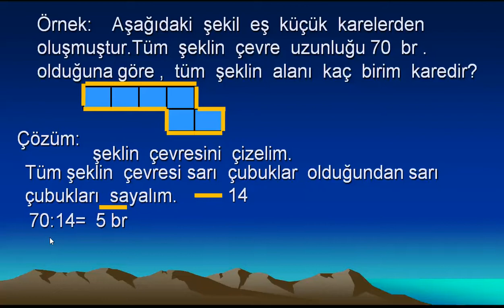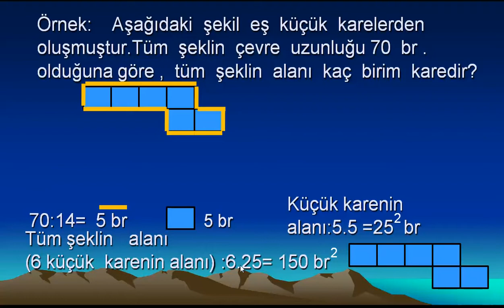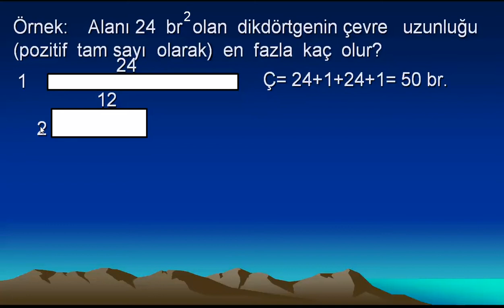5.sınıf Yılmaz Hoca Matematik.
5:sınıf  Alan  ve  Çevre Hesabı  Yılmaz  Hoca